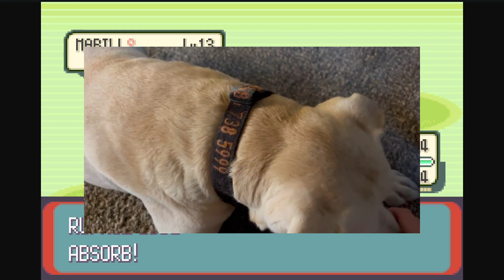We take on TEAM AQUA and the Battle Tent: Pokemon Emerald playthrough Part 5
This is more of a story episode for today, but we get a lot done!